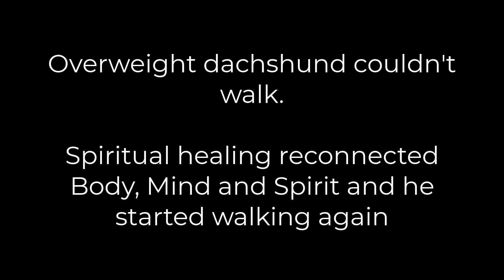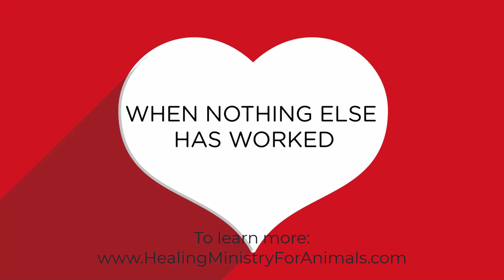Overweight dachshund couldn't walk. Spiritual healing reconnected body, mind and spirit. Just watch!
Overweight dachshund couldn't walk.  Spiritual healing reconnected body, mind and spirit and he started walking again.
The intent of spiritual healing is to reconnect body-mind-spirit so that the perfect spirit can express itself fully through the body and mind.  The results you see are the natural consequence.
Spiritual healing can support good medical care.  It is not a replacement for it.